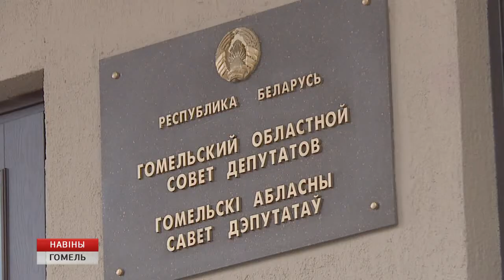Программа защиты и занятости